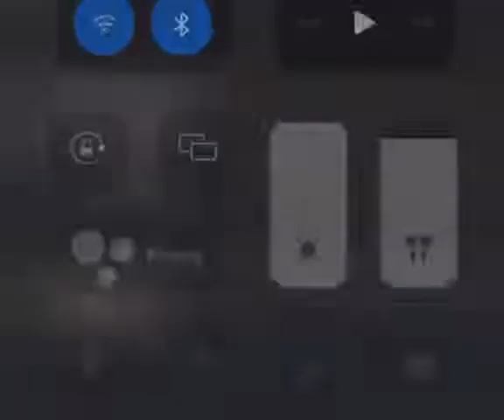Because Gas Prices are Getting Higher Horse And Donkey Cart are The New Transportation